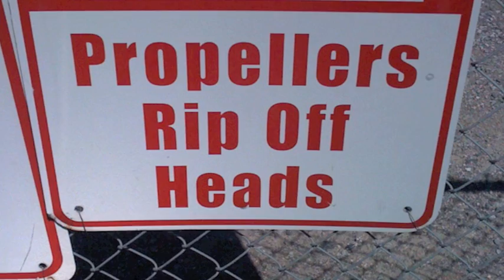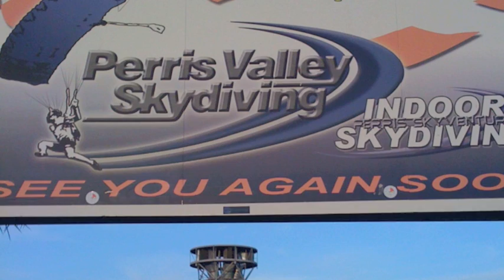Michael Gordon's AFF LV-1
This Michael's AFF -1 Skydive.  You ROCK!!!